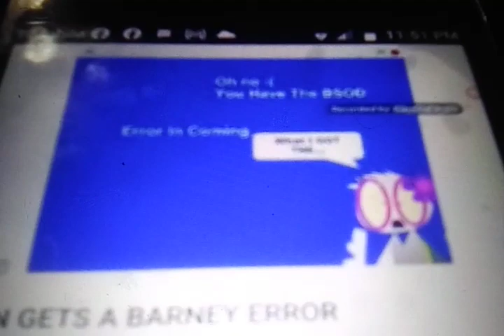Barney the dinosaur